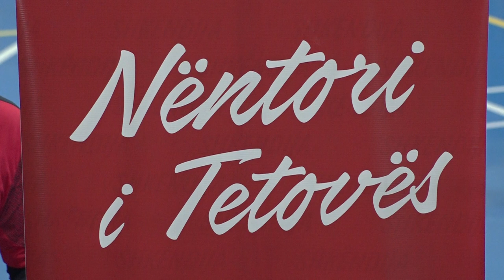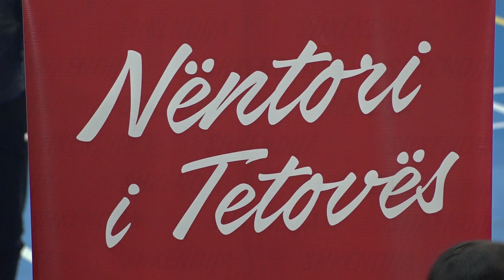KV SHKENDIJA-TETOVE VS PARTIZANI-TIRANE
Ndeshje e luajtur me  28 NENTORE